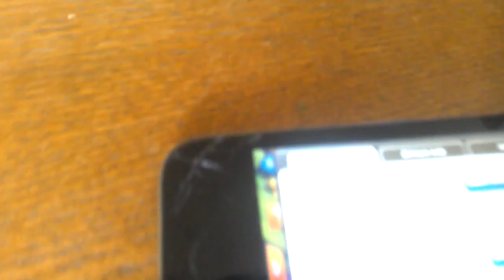75% on the 3D base!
The troll base will live on :(